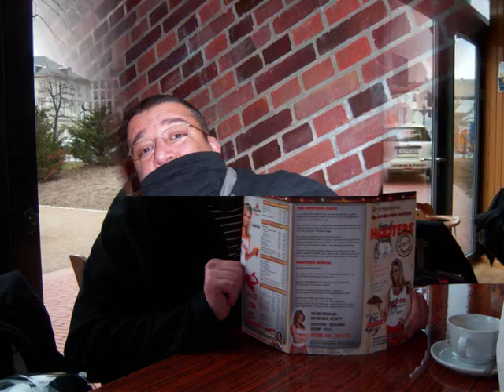Film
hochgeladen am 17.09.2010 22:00